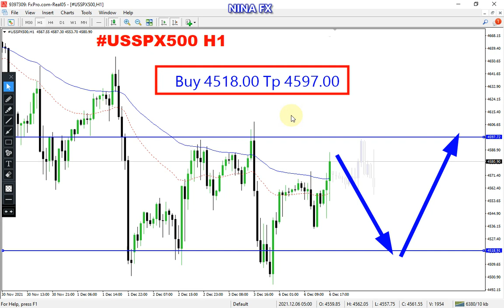SP500 Daily Analysis for Tuesday December 7, 2021 by Nina Fx